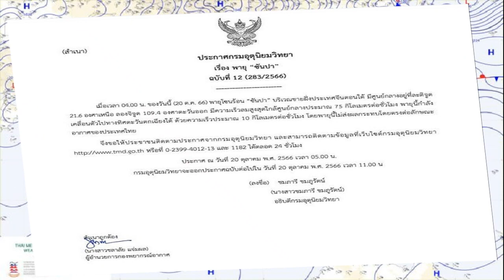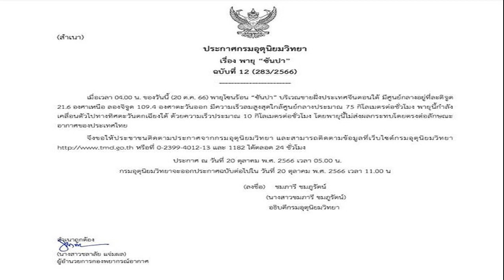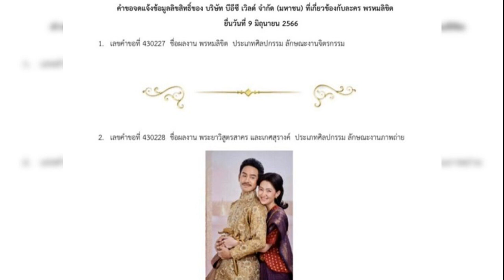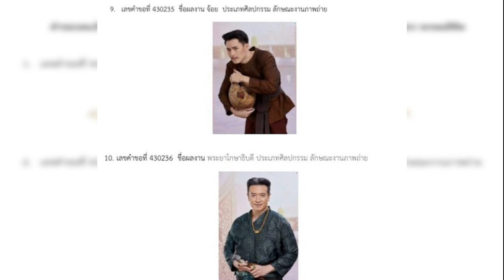กรมอุตุนิยมวิทยา ออกประกาศเตือน ฉบับ 12 พายุโซนร้อน ซันปา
กรมอุตุนิยมวิทยา ออกประกาศเตือน ฉบับ 12 พายุโซนร้อน “ซันปา” บริเวณชายฝั่งประเทศจีนตอนใต้ กำลังเคลื่อนตัวไปทางทิศตะวันตกเฉียงใต้

เมื่อเวลา 04.00 น. วันที่ 20 ต.ค.2566 กรมอุตุนิยมวิทยา ออกประกาศกรมอุตุนิยมวิทยา เรื่อง พายุ “ซันปา” ฉบับที่ 12 (283/2566) ความว่า เมื่อเวลา 04.00 น. ของวันนี้ (20 ต.ค. 66) พายุโซนร้อน “ซันปา” บริเวณชายฝั่งประเทศจีนตอนใต้ มีศูนย์กลางอยู่ที่ละติจูด 21.6 องศาเหนือ ลองจิจูด 109.4 องศาตะวันออก มีความเร็วลมสูงสุดใกล้ศูนย์กลางประมาณ 75 กิโลเมตรต่อชั่วโมง

อุตุออกประกาศฉบับ 10 พายุโซนร้อน “ซันปา” เคลื่อนเข้าชายฝั่งจีนตอนใต้
พายุนี้กำลังเคลื่อนตัวไปทางทิศตะวันตกเฉียงใต้ ด้วยความเร็วประมาณ 10 กิโลเมตรต่อชั่วโมง โดยพายุนี้ไม่ส่งผลกระทบโดยตรงต่อลักษณะอากาศของประเทศไทย
เส้นทางพายุโซนร้อน “ซันปา(SANBA)
จึงขอให้ประชาชนติดตามประกาศจากกรมอุตุนิยมวิทยา และสามารถติดตามข้อมูลที่เว็บไซต์กรมอุตุนิยมวิทยา หรือที่ 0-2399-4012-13 และ 1182 ได้ตลอด 24 ชั่วโมง
ประกาศ ณ วันที่ 20 ตุลาคม พ.ศ. 2566 เวลา 05.00 น. โดยกรมอุตุนิยมวิทยาจะออกประกาศฉบับต่อไปใน วันที่ 20 ตุลาคม พ.ศ. 2566 เวลา 11.00 น
กรมอุตุนิยมวิทยา ประกาศเตือนฉบับ 12 พายุโซนร้อนซันปา